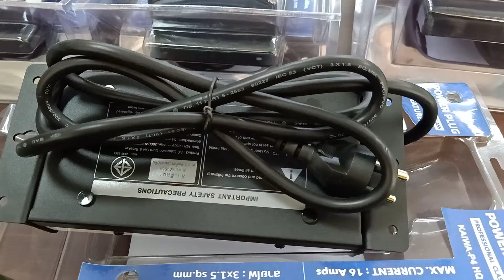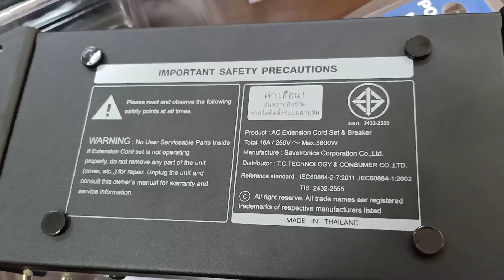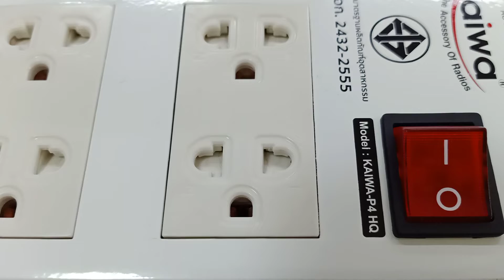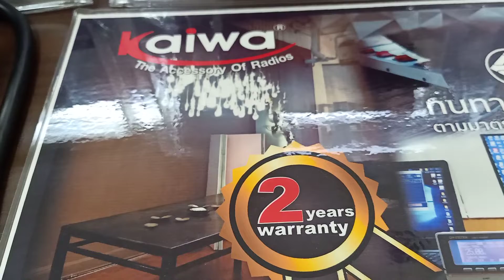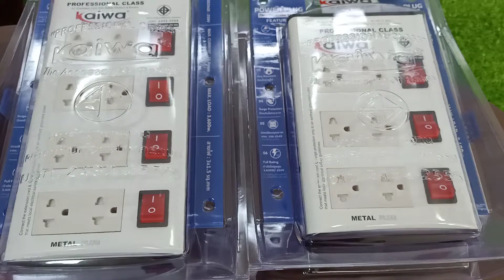รีวิวรางปล๊ก KAIWA แข็งแรง ทนทาน และปลอดภัยมาก